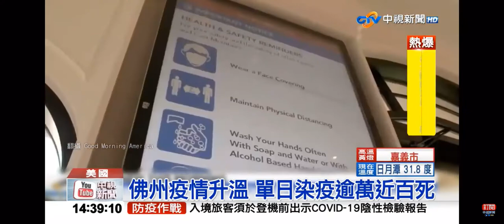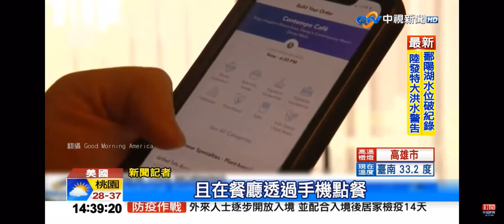2020-07-12中視1400即時新聞現場-國際新聞